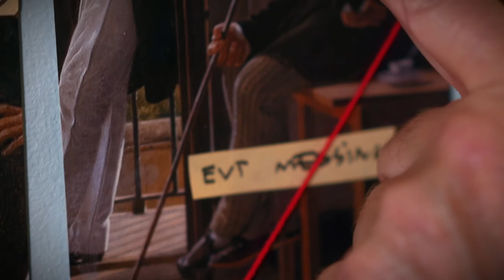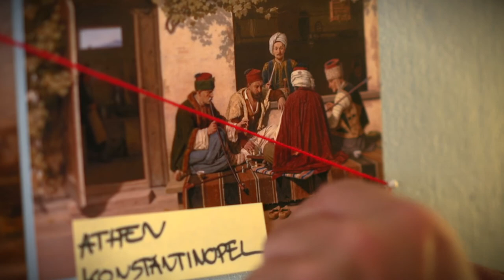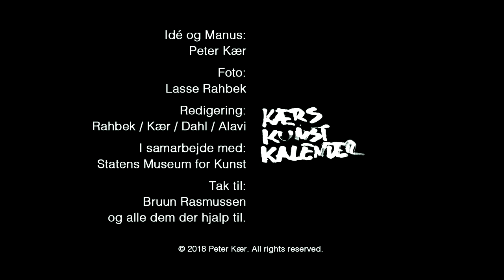Kærs Kunstkalender - afsnit #11: Hvorfor ryger de?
I dette afsnit undersøger vi piberne og hvorfor de overhovedet er med på maleriet.